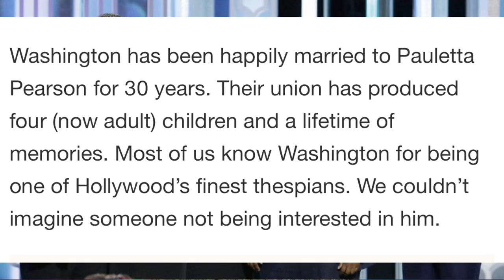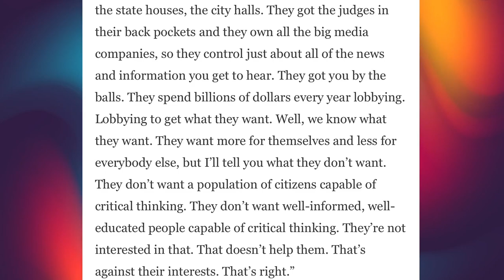Gladiator director reveals unscripted kiss scene with Denzel Washington "Denzel added the kiss"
Actor Denzel Washington revealed he kissed a male actor in Gladiator 2 and now Gladiator production says the kiss was totally unscripted and that Denzel added the kiss, the kiss was never in the script. Plus, Denzel shared his thoughts about politics.